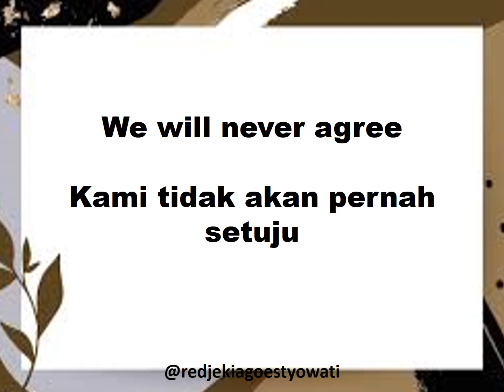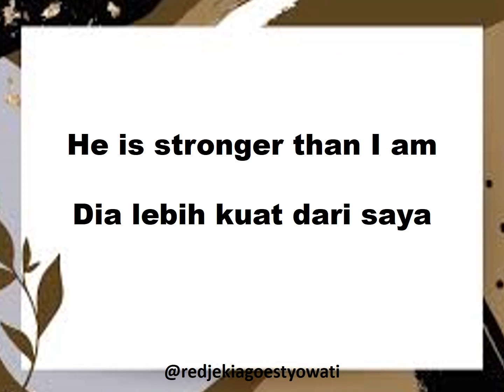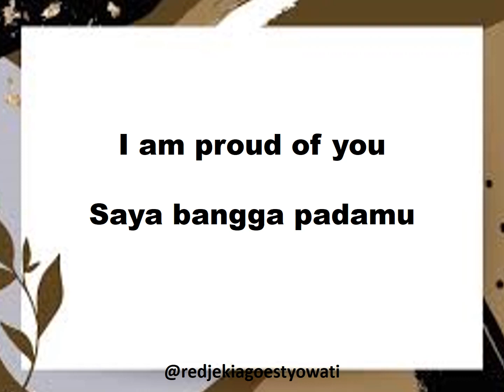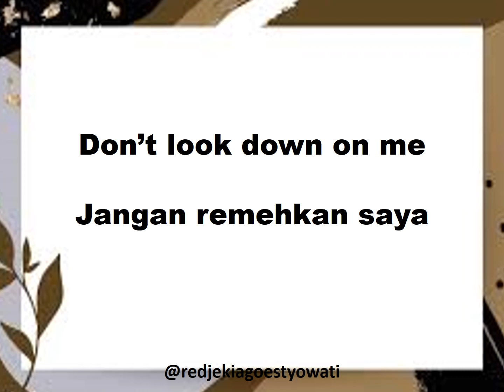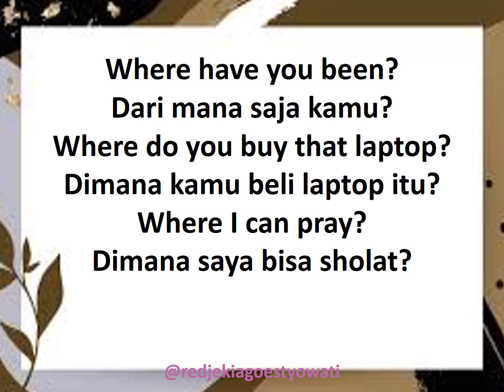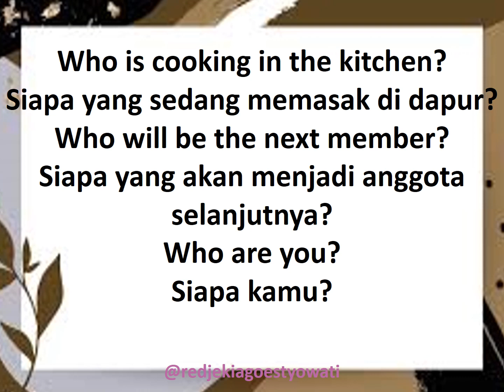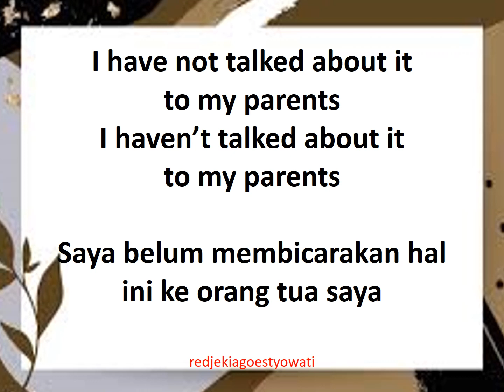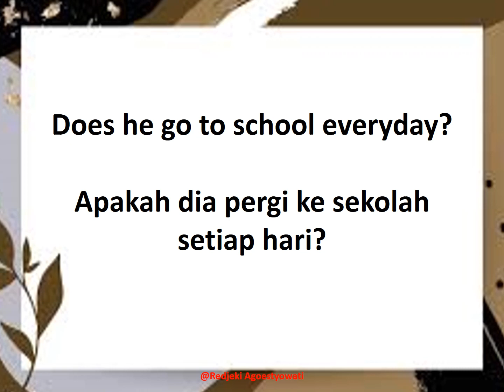Learn English: 100 Kalimat Umum Bahasa Inggris dan Artinya Untuk Percakapan Sehari-hari (6)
100 Kalimat Umum Bahasa Inggris dan Artinya Untuk Percakapan Sehari-hari (4)

Learn English and Indonesian Phrases / Belajar Ungkapan Bahasa Inggris dan Bahasa Indonesia